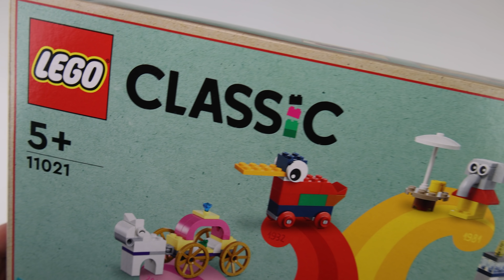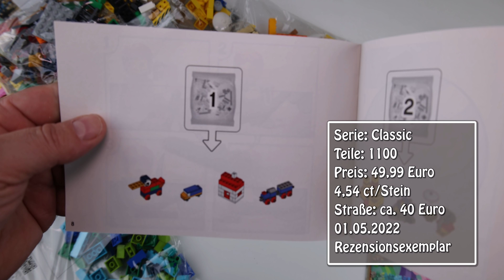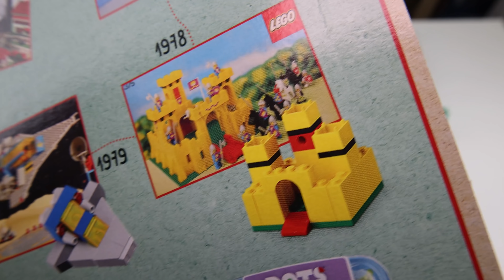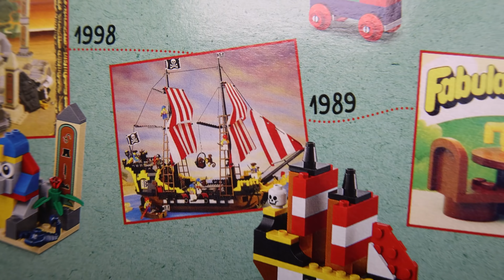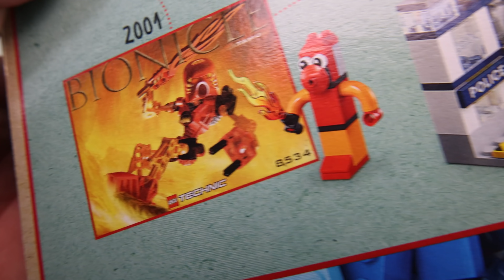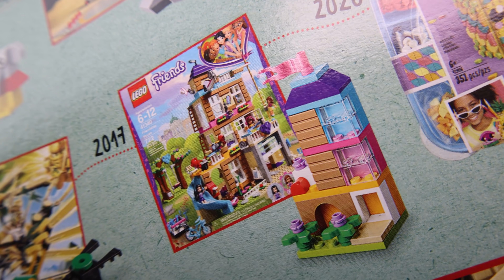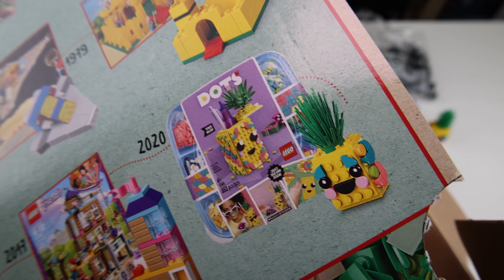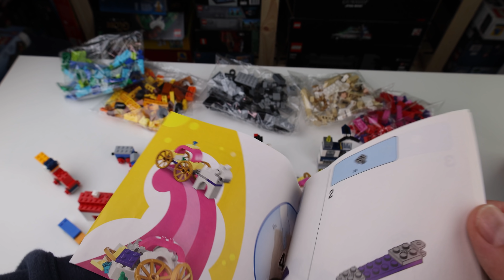Review LEGO 90 Jahre Spielspaß (Classic Jubiläumsset 11021)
Eine coole Idee, legendäre Sets der letzten 90 Jahre in Miniatur in ein Set zu packen und dazu noch viele Steine zum freien Bauen beizulegen. Schade, dass das nicht konsequent zu Ende gedacht wurde.